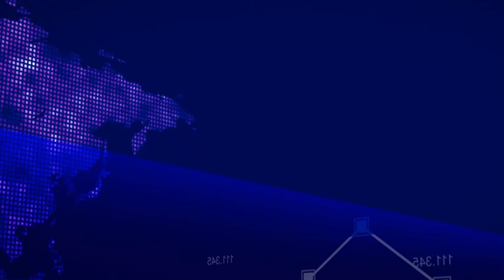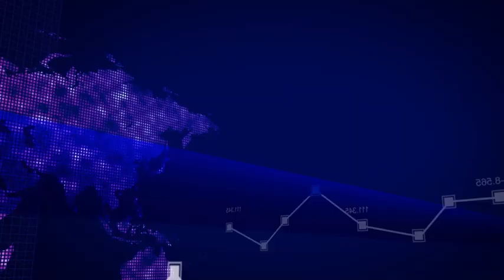Licenciado Jesse Gutierrez - Como evitar un ataque al corazon